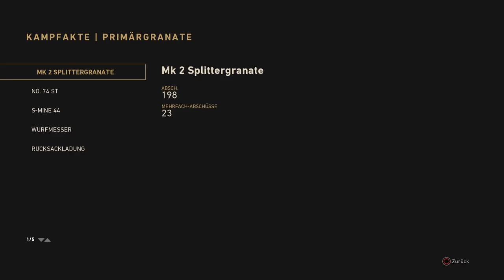WW2 | PRESTIGE MASTER - Klassen & Stats